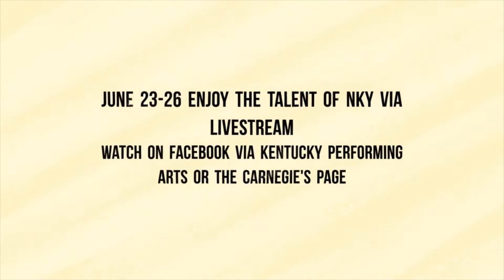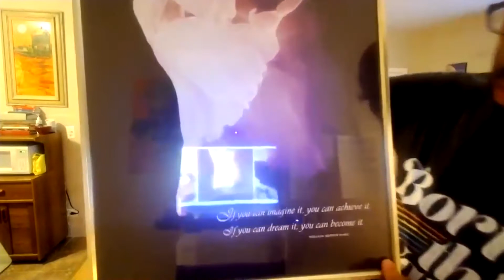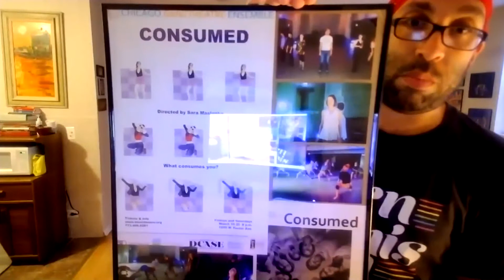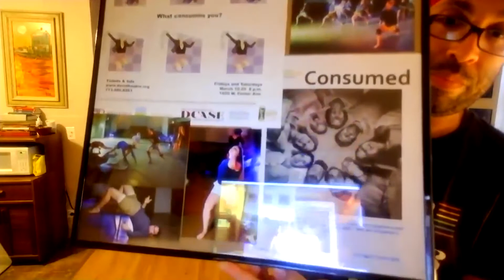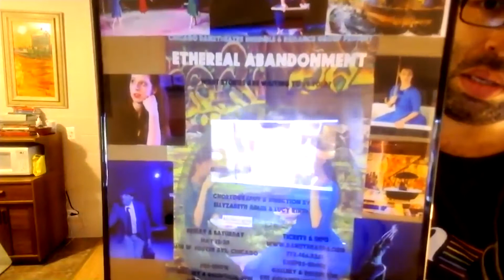KPAatHome-Tony Springs-June 25, 2020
Tonight we are excited to welcome Northern Kentucky dancer and choreographer Tony Springs to the screen, curated by The Carnegie.

Thank you for tuning in, thank you to our partners, and special thanks to Brown-Forman, Commonwealth Credit Union and the KY Tourism, Arts and Heritage Cabinet for sponsoring this series.

From the entire Kentucky Performing Arts family, we hope you are staying healthy and hopeful.